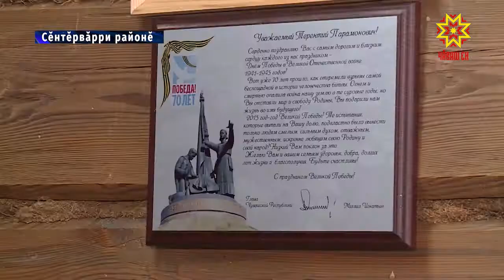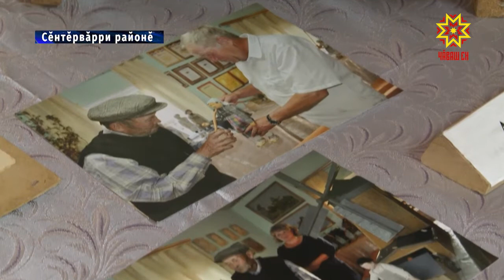Халăх культурине тĕнче шайĕнче сăнланă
Сĕнтĕрвăрри районĕн хисеплĕ çынни Терентий Дверенин 100 çул тултарчĕ. Тăван çĕршывăн Аслă вăрçине тухнăскер 85 çулта искусствăпа кăсăкланма пуçланă — халăх культурине тĕнче шайĕнче сăнлакан чăваш пуканисем ăсталама тытăннă. Раççейре кăна мар, тĕнче шайĕнче палăрма ĕлкĕрнĕ ал ăсти çинчен Елизавета Зайцева корреспондент каласа кăтартать.